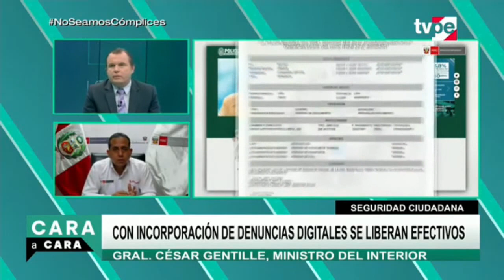Entrevista al ministro del Interior, César Gentile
Lo más destacado de la jornada informativa es puesto bajo la lupa en CaraACara con Enrique Chávez. 🔎